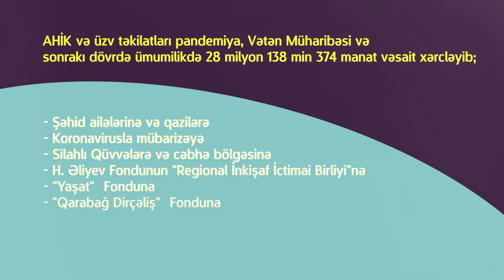AHİK-in köməklik missiyası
AHİK